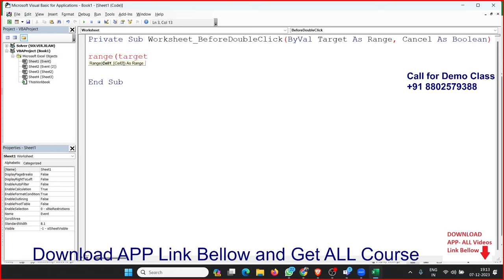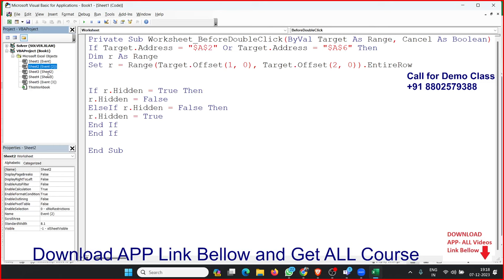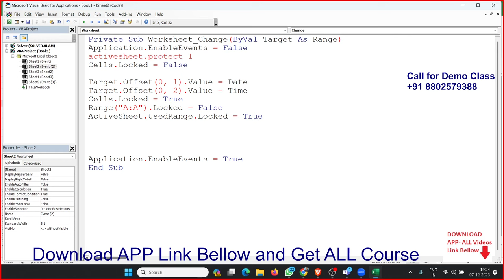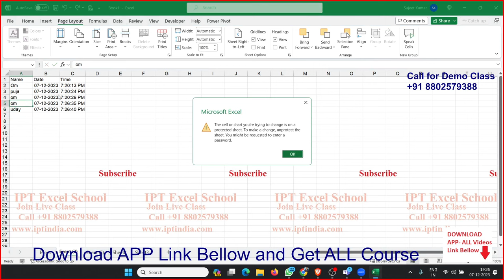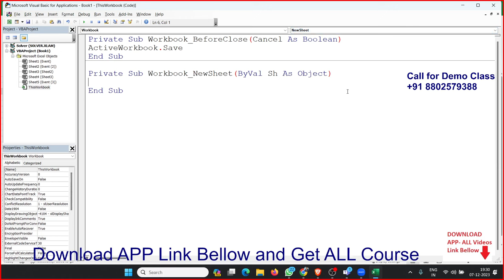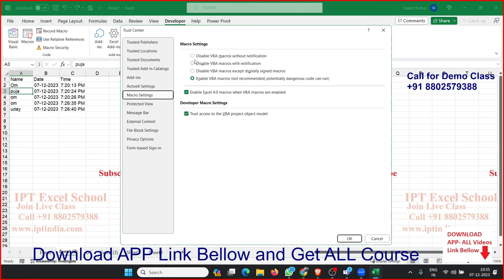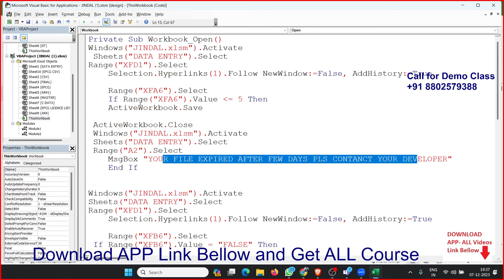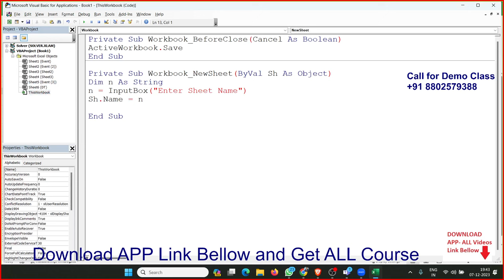VBA Event Macros with File Expiry System